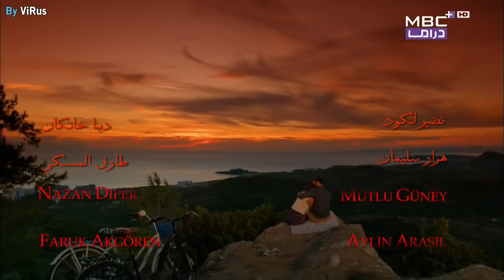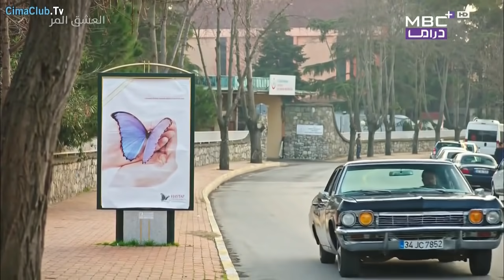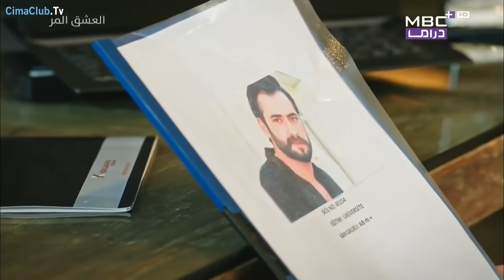مسلسل العشق المر - الحلقة 31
قصة مسلسل العشق المر :

يسلط هذا المسلسل الضوء على الشاب (جود)، وهو شاب طموح.
يتزوج جود من أحد الفتيات وهي (نورا)، وتكون هذه الفتاة هي إبنة مديره في العمل.
بعد ذلك يكتشف جود بأن مديره في العمل ووالد زوجته يكون متورطاً بموت أبيه في الماضي.
يجد جود نفسه غير سعيداً بزواجه، كونه مليء بالعديد من المشاكل والحزازيات، وهذا ما يسهل عليه الوقوع بحب الفتاة الجميلة التي تعزف الكمان (ملك) وهذا ما يقلب موازين حياته.
يكون (جود) قد أخفى حقيقة أنه متزوج عن (ملك)، ولا تعرف إلا بالصدفة، وهذا ما يجعل زوجته ومحبوبته في صراع طويل لا ينتهي.
عندما يعرف عدنان والد زوجته عن وقوع جود في حب ملك، فإنه يحاول إجباره على ترك حبها والإبتعاد عنها.
تتعقد الأحداث بعد ذلك لتعرف ملك بالصدفة أنها حامل، وتطلب نورا من ملك جنينها.
وبعد وقوع جود في العديد من المآزق والمشاكل نتيجة نورا وملك، فإن نورا تعمل على خطف ملك.
بعد ذلك يعود جود إلى حياته مع نورا ويكون كارهاً  لها ولا يرغب بالعيش معها.
وفيما يخص وفاة والد عدنان، فإنه وبعد صراع كبير وبحثه عن سر موت والده، فإنه يكتشف تورط والد زوجته في مقتل والده ويتوعد بالإنتقام منه.
وبعد ذلك تفاجئ نورا جود بحملها، إلا أن هذا الحمل لا يتم وتفقد نورا حملها نتيجة التعرض لحادث بسيط، وتتعقد الأمور بينهما لتطلب نورا الطلاق من علي في نهاية المطاف.
يضم المسلسل العديد من القصص في ذات الوقت، وبعض الشخصيات التي تملك مفاتيح لغز مقتل والد جود والتي تساعده على معرفة الحقيقة لتتأزم الأمور بعدها.

أبرز الممثلين والممثلات في مسلسل العشق المر :

سيشكين أوزديمير.
سيلين شكرجي.
سيزجي سينا أكاي.
إركان جان.
حسين عوني دانيال.
موتلو جوناي.